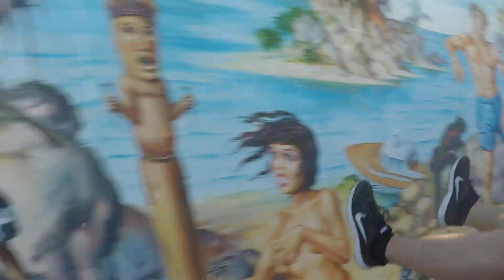Voodoo Jumper - Schäfer (Onride) Fronleichnamskirmes Oberhausen Sterkrade 2019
Fahrpreis: 4,50€

Ein Onride-Video vom "Voodoo Jumper" von Schäfer, gefilmt auf der Fronleichnamskirmes Oberhausen-Sterkrade 2019.